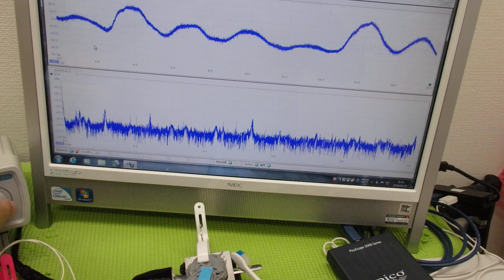表面弾性波の新しい評価方法（超音波技術） ultrasonic-labo